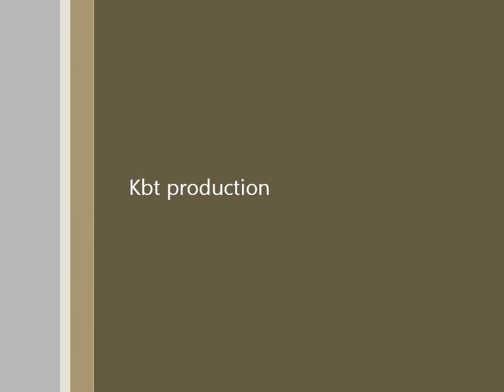kbt a taux....